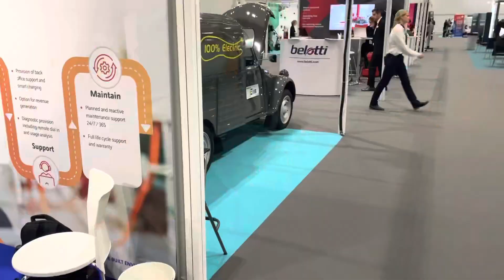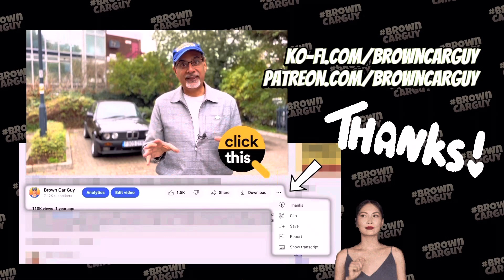London EV Show 2022 Day 3 - Vlog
It's a wrap. Successfully completed three days as the Conference Coordinator at the London EV Show   @londonevshow8684   this week. Here's my vlog of Day 3!